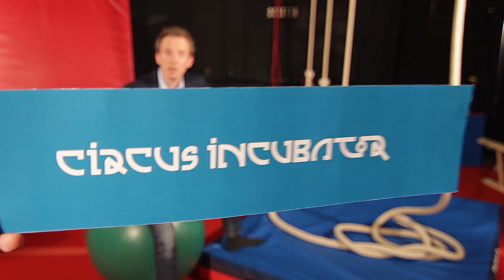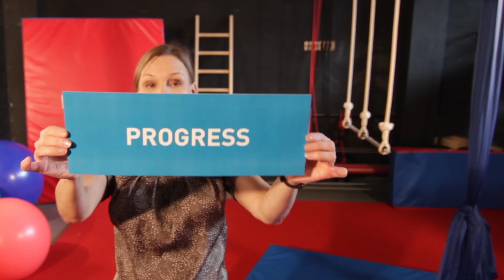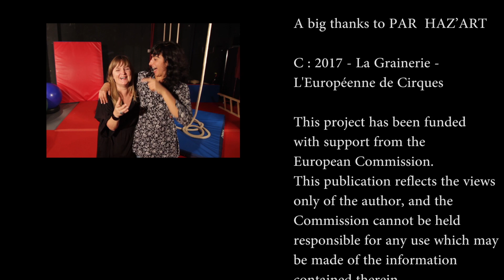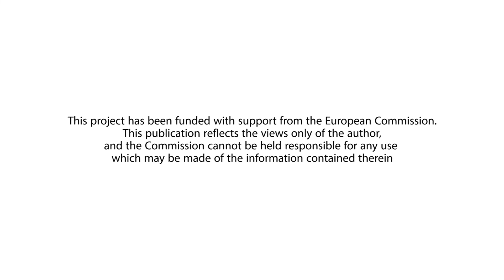Circus Incubator : A European project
Directed by
Lucie POIROT

Starring
Florent AUMAITRE

Camera Operator and Editing
Joana MAUREL

Sound Operator
Raphael

Stage Managers / Script
Suzon MOUILLEAU
Emmanuelle GUICHET
Elizabeth CELHAY

La Grainerie’s supervisors
Jean-Marc BROQUA
Hélène MÉTAILIÉ

Yohann Floch
Lotta Vaulo
Alice Tibery Rende
Vitor Lima
Mikaela Valencia Veide
Salla Hakanpää
João Lucas Cavalcanti
Leire Mesa
Kiki Muukkonen
Laurence Tremblay Vu
Marie-Laurence Sakaël
Johnny Torres
Nina Jääskeläinen
Albin Warette
Mélissa Roces Buelga

A big thanks to PAR  HAZ’ART

C : 2017 - La Grainerie - L'Européenne de Cirques